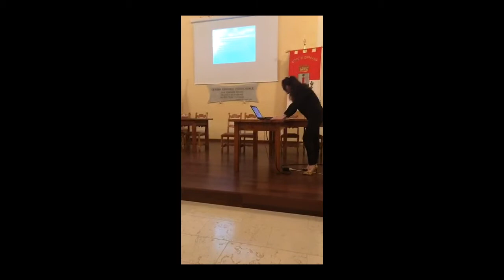Dott.ssa Federica Zanca - Ben-Essere Donna - Conferenza 9 marzo 2019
In occasione della festa della donna, ho parlato di Ben-Essere Donna, ovvero Malattie prettamente femminili in chiave psicosomatica e come prevenirle.